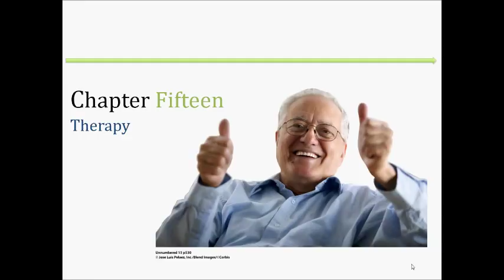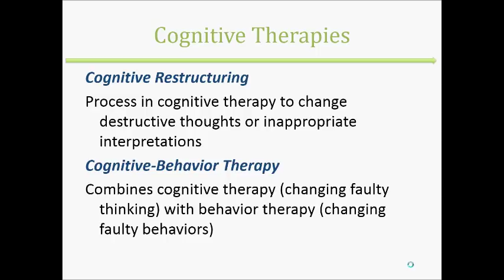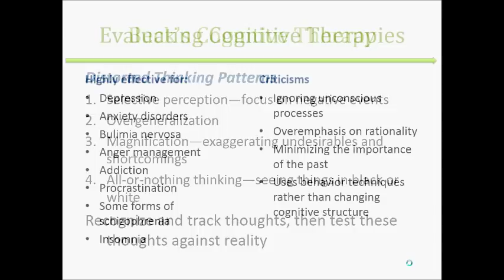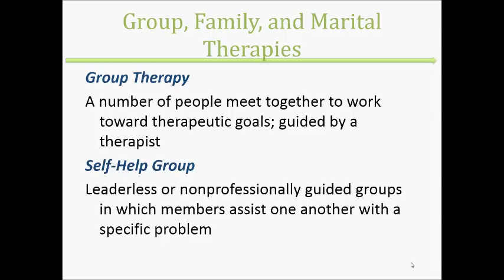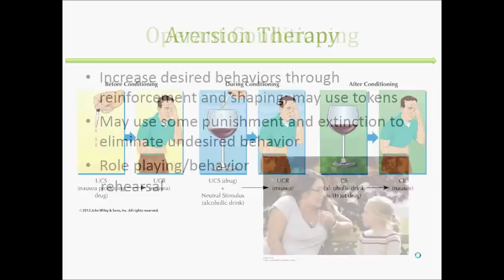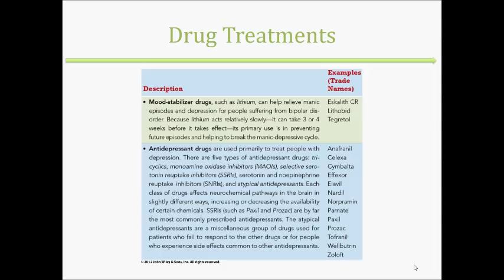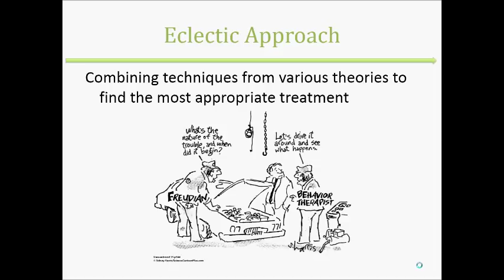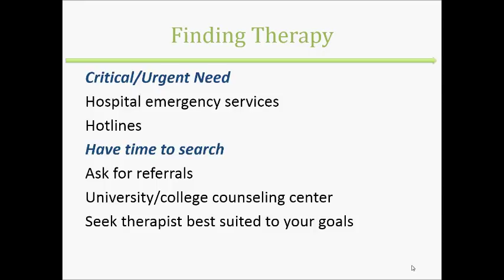/r/IntroPsych Psychological and Biomedical Therapies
Overview of psychological and biomedical therapies for the uReddit Intro to Psych course.